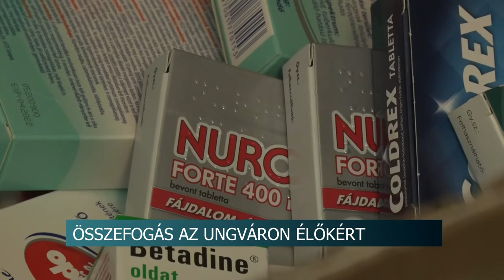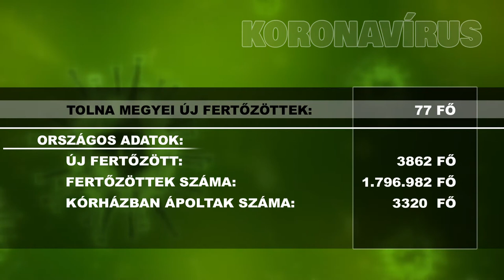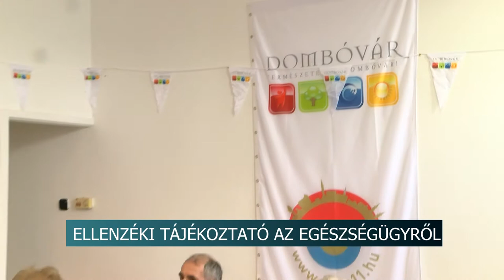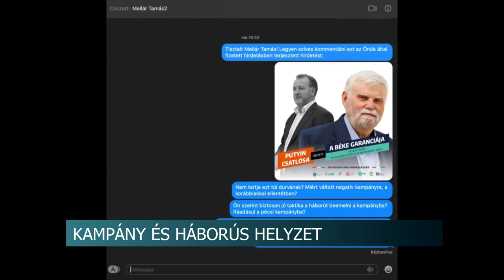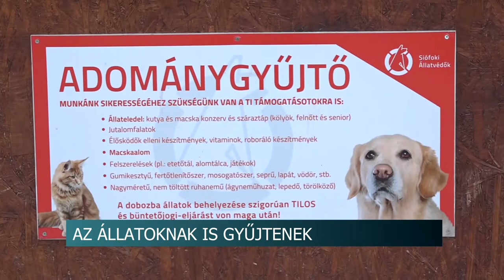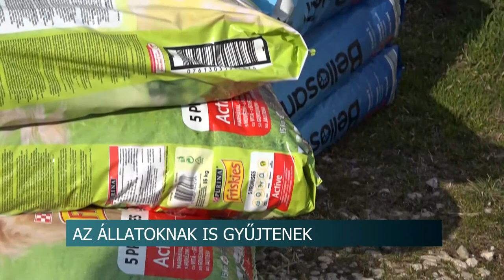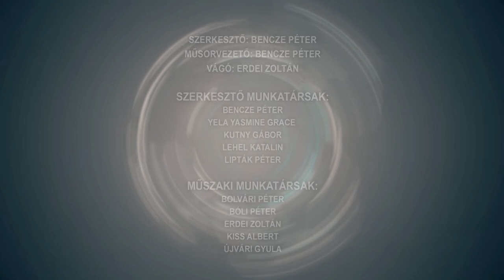Híradó - Tolnatáj TV 20220303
Fadd is segít Ukrajnának
Összefogás az Ungváron élőkért - példaértékű a szekszárdiak segítsége
Ellenzéki tájékoztató az egészségügyről
Halálos balesetet okozott, börtönbe megy – egy nő hunyt el a balesetben, mert a sofőr elaludt a volánnál
Hadtörténész a háborúról